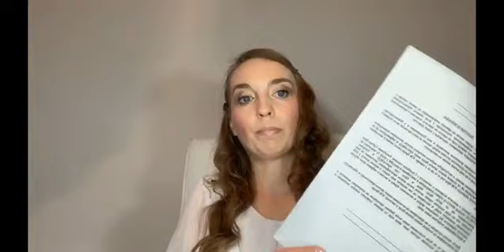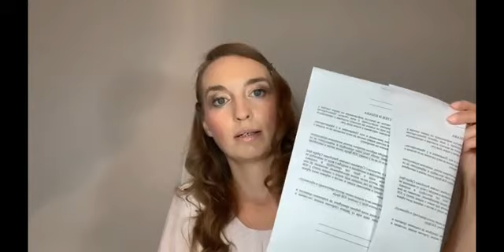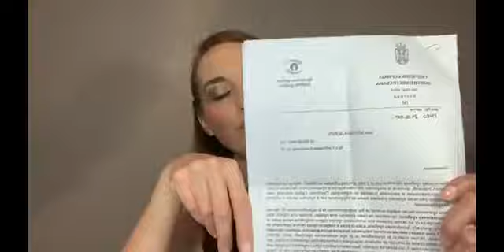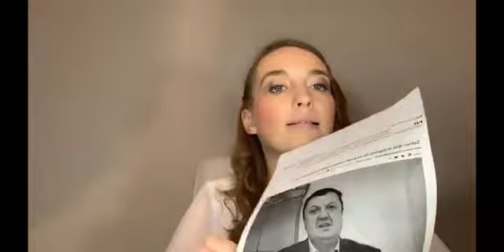Da li je zaštitnik građana i zaštitnik dece?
Покрет Живим за Србију - за државу слободних људи
Адреса канцеларије у Београду: Устаничка 127 б (Шумице), радним данима од 16 до 19 сати.

Уколико имате жељу и могућност да помогнете рад Покрета Живим за Србију донацију можете извршити следећи ово упутство